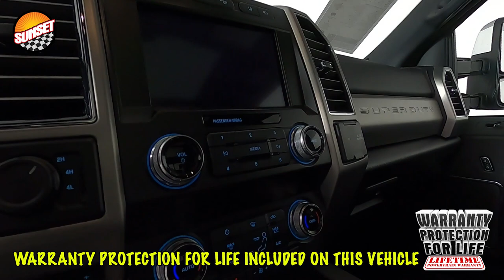2021 Ford F-350SD Platinum Truck 1FT8W3BT4MEC00933